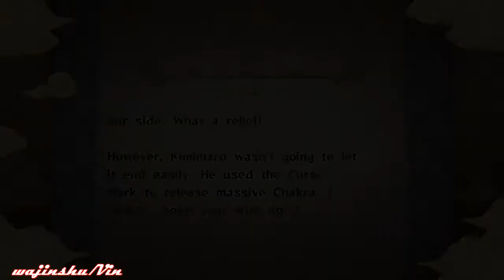Naruto Ultimate Ninja Storm Walkthrough Part 67 Gaara Returns (Chasing Sasuke Arc)